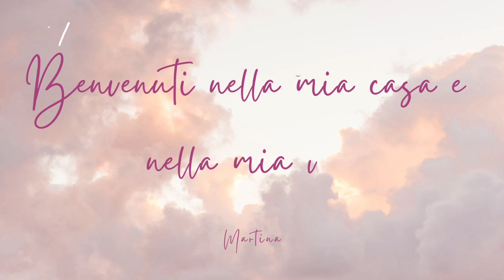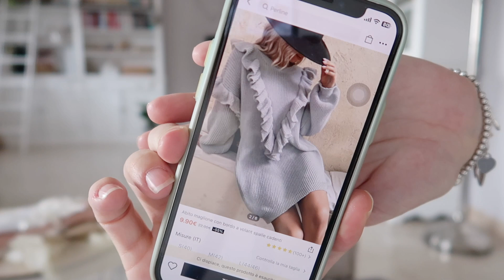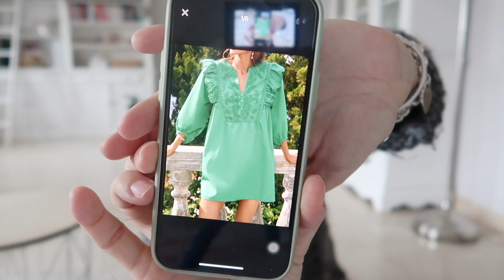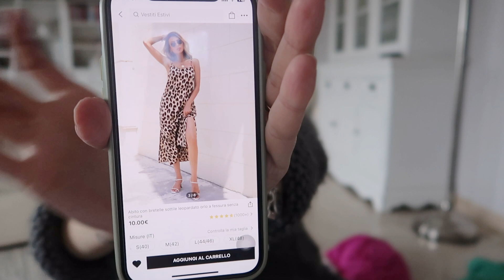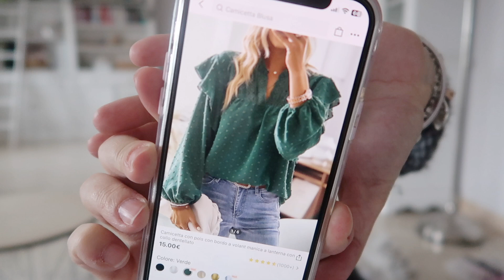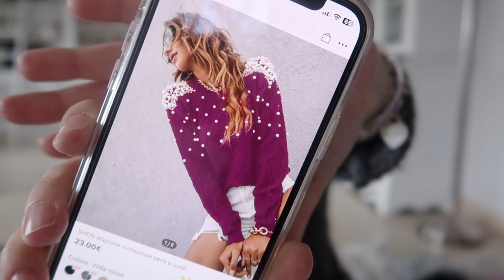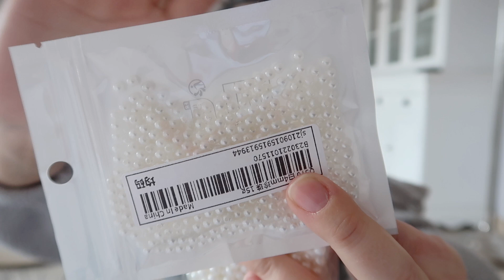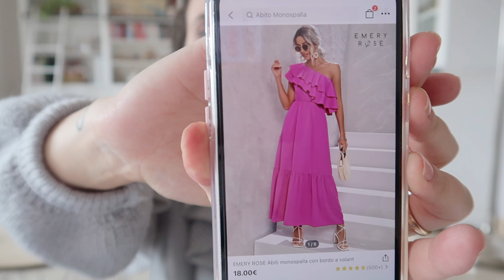MEGA HAUL SHEIN